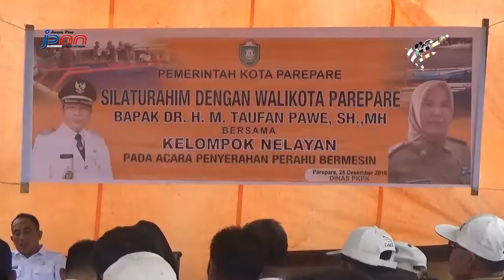NELAYAN TERIMA BANTUAN PERAHU BERMESIN